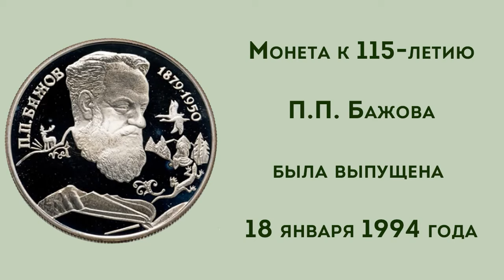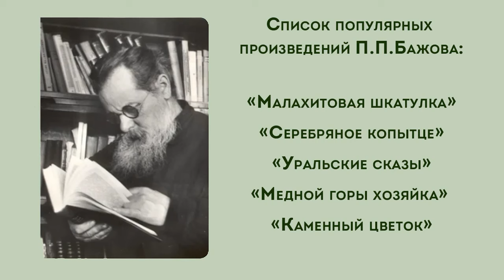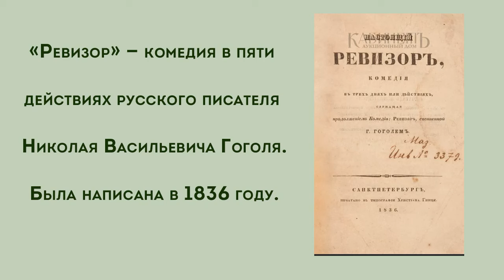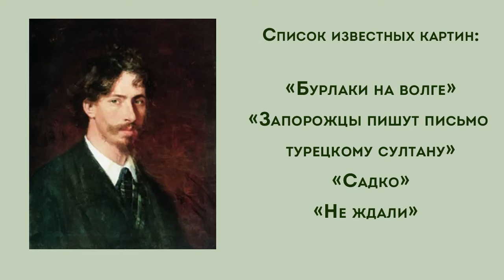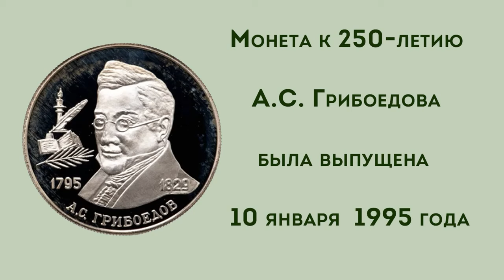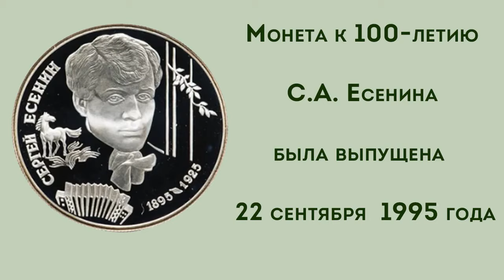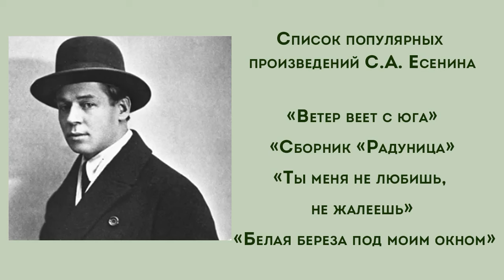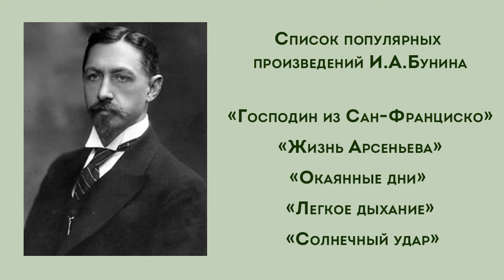Выдающиеся личности России. Памятные монеты 1994-1995 гг | Нумизматика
Наша история неразрывно связана с множеством талантливых личностей. С 1994 года в нашей стране начался выпуск монет, посвященных юбилейным датам со дня рождения выдающихся личностей, которые жили и трудились в нашем государстве. Поговорим о первых выпусках 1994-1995 годов. Присоединяйтесь к просмотру